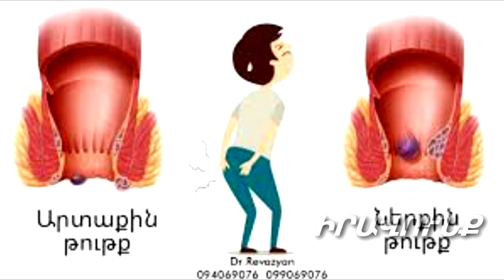Հիգիենան պրոկտոլոգիական խնդիրները շրջանցելու թիվ մեկ գրավականն է. Զրույց վիրաբույժ-պրոկտոլոգի հետ